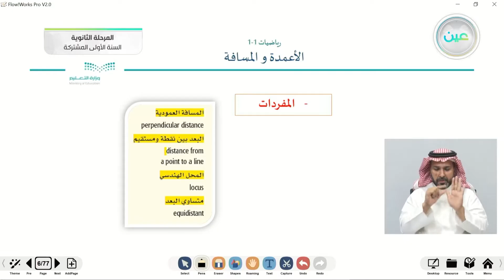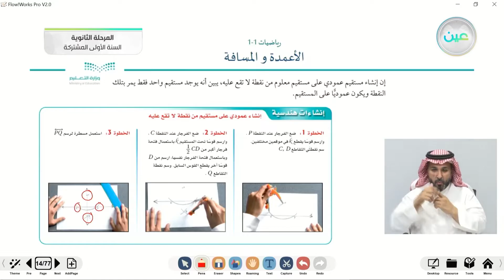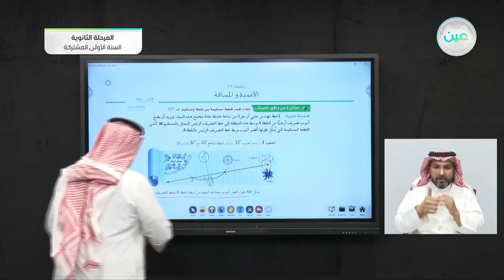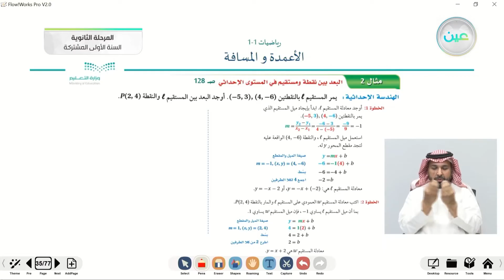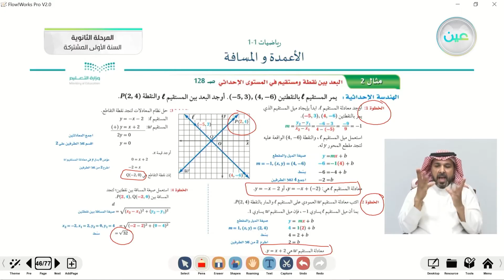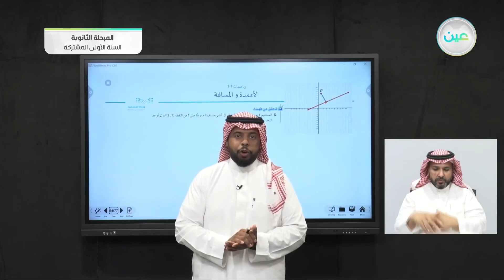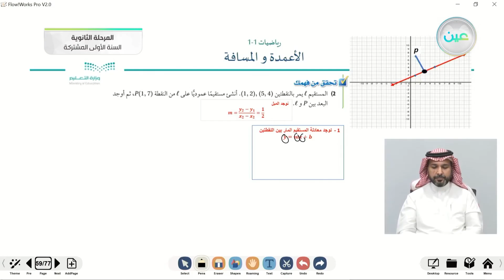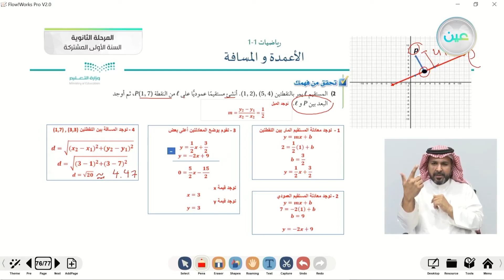الاعمده والمسافه (1) - رياضيات (1-1) - السنة الأولى المشتركة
الحصة الرابعة - الثلاثاء - الأسبوع الثاني عشر - السنة الأولى المشتركة